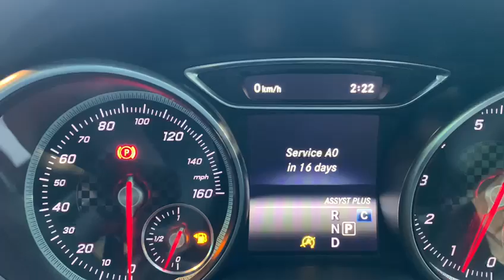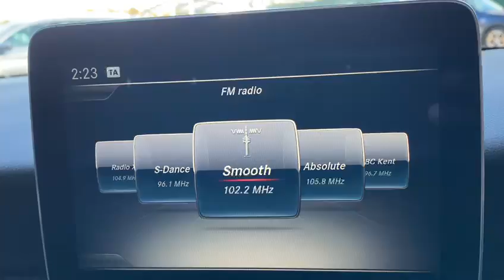MERCEDES-BENZ A-CLASS 1.6 A 180 SPORT PREMIUM PLUS 5d 121 BHP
VAT Q, NATIONWIDE DELIVERY Available. This Mercedes Benz A Class Sport Premium Plus comes with Mercedes Specialist Service History. Finished in Cavansite Blue Metallic with Full Black Leather Electric Heated Seats, Drivers Seat with Memory Function, Full Panoramic Glass Sliding Sunroof, Reversing Camera with Parking Pilot Sensors Front and Rear, Satellite Navigation, Radio, Smartphone Integration with Apple Carplay, Bluetooth, Phone Prep, Memory Package, Mirror Package, Leather Multifunction Steering Wheel, Automatic Lights, Rain Sensors, Electric Folding Wing Mirrors, Live Traffic Capability, 7 Speed Automatic Dual Clutch Transmission, Cruise Control, Comfort Suspension, Black Fabric Headlining, Automatic Climate Control Air Conditioning, Static LED Headlamps with Automatic High Beam Control, 17 Inch Light Alloy 5 Double Spoke Alloy Wheels, Ambient Lighting, Keyless Go, Eco Start Stop Function, Agility Select, Lumbar Support, Seat Comfort Package, Light and Sight Package, Voice Activated Controls, Isofix Rear Seats, Remote Central Locking, Alarm, additional fees may apply, please note, not all cars are kept on site please call to make appointment and to avoid disappointment. pre delivery check, This vehicle will be sold with the benefit of A 24 MONTH EXTENDED WARRANTY WITH MAIN DEALER LABOUR RATES, charged at an additional 999. Hpi Checked, Part Exchanges Welcome. Low Rate Finance/PCP Finance Options Available, Over 100 Cars and Up To 50 pictures Available Visit Our call now Tel: BUY WITH CONFIDENCE BECK EVANS A FAMILY RUN BUSINESS ESTABLISHED 1970, VAT QUALIFYING/RECLAIMABLE IF EXPORTED AND BUSINESS USE ONLY.